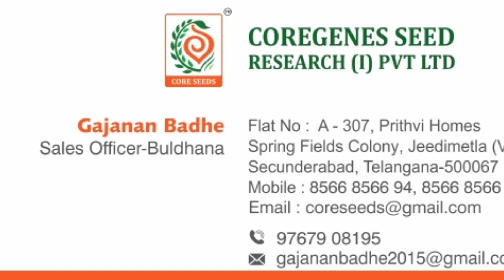स्टॅलिन कॉटन मिळाल्यास नक्की एक पाकीट लावा अधिक माहितीसाठी संपर्क गजानन बढे